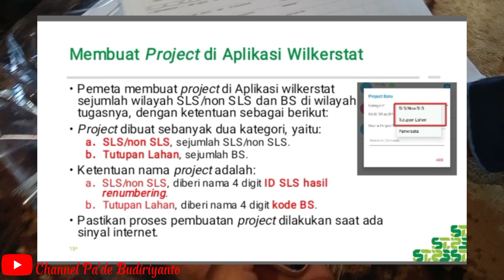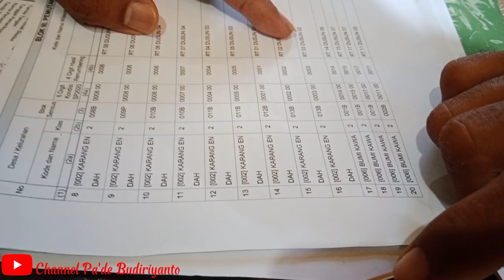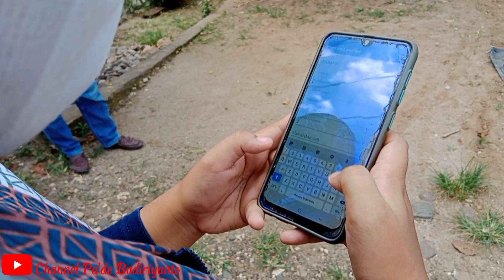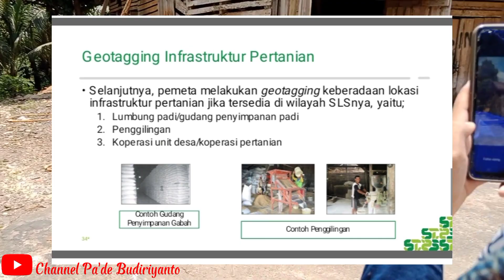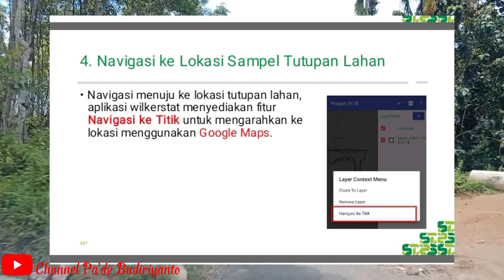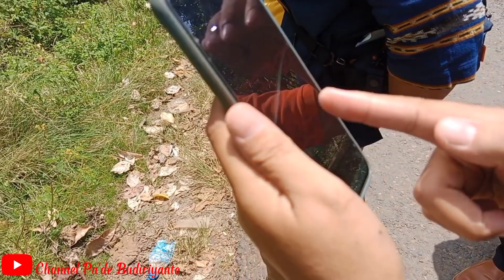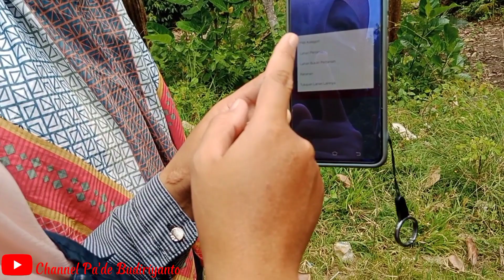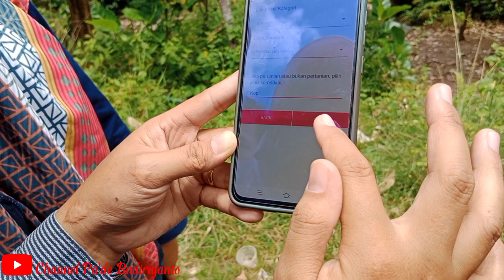Petugas Pemetaan Wajib Tahu, Begini Cara Geotagging Pemetaan Wilkerstat ST2023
Petugas Pemetaan Wajib Tahu, Begini Cara Geotagging Pemetaan Wilkerstat ST2023, di Kecamatan Lengkiti Kabupaten OKU